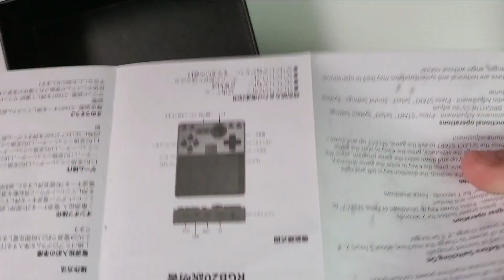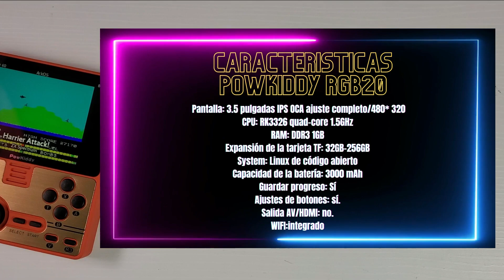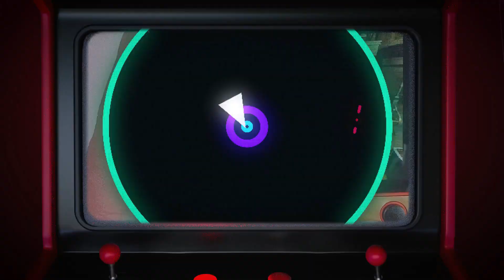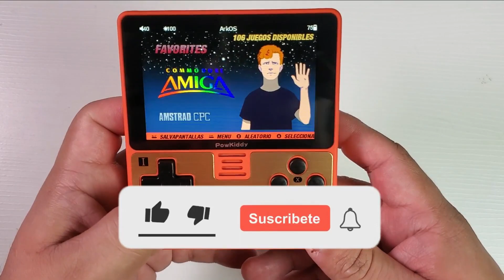Powkiddy Rgb20 La consola mas rara de powkiddy 😆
Que tal chicuelos esta semana toca una consola rara de powkiddy la RGB20 bastante cuadrada y con huecos en la parte de atrás ya verán que rara es jajaja estaba preparada para salir mas adelante en el canal pero ya viendo que viene navidad voy a sacar muchas mas consolas este mes espero que les guste.

Recuerda que si tienes dudas puedes contactarme en el telegram oficial